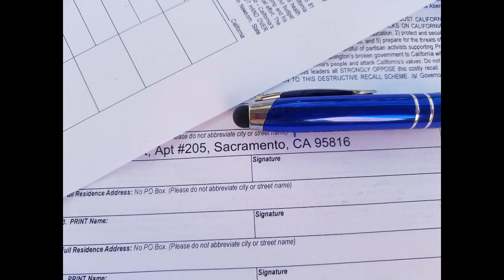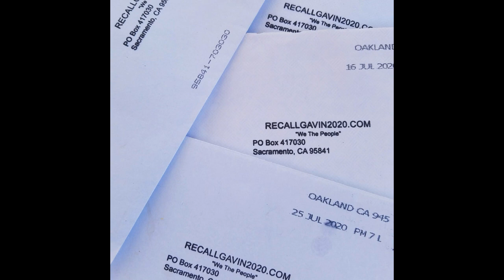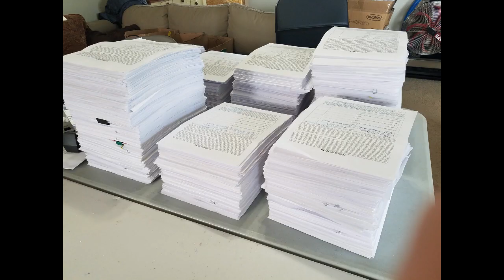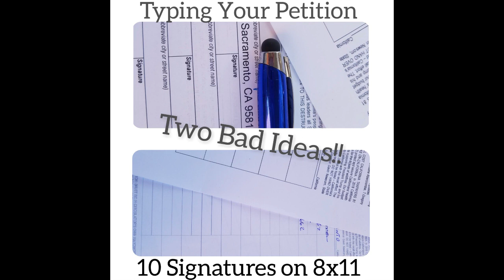Recall Gavin 2020 Mail Room Slide Show